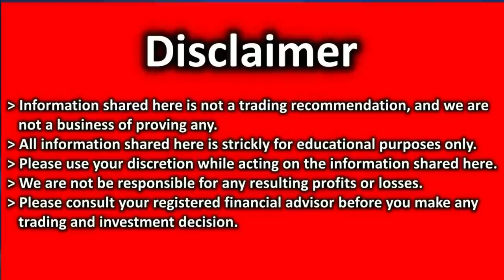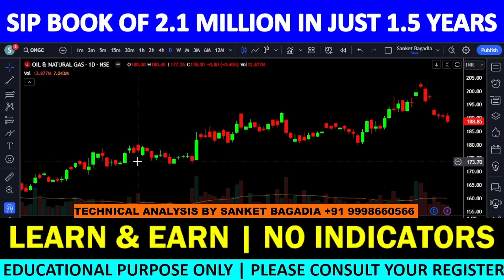ONGC Share Latest News | ONGC Technical Analysis | ONGC Share Target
ONGC में मौका, खरीदने का या बेचने का ??

00:00:00 INTRODUCTION
00:00:21 ONGC